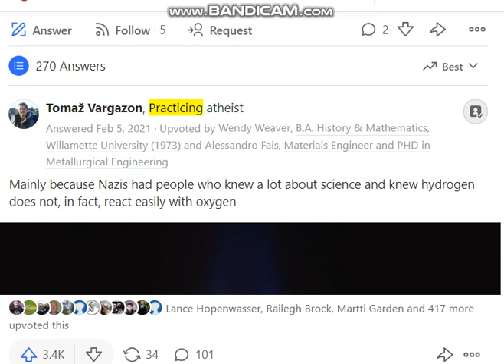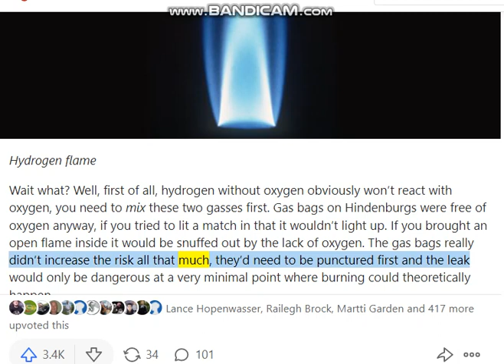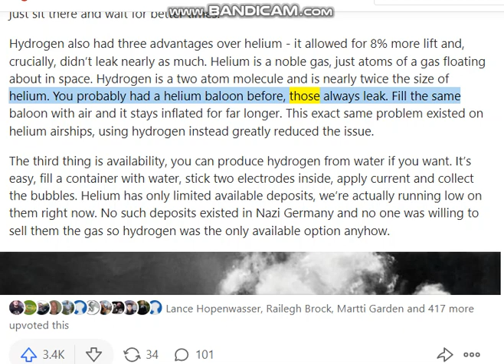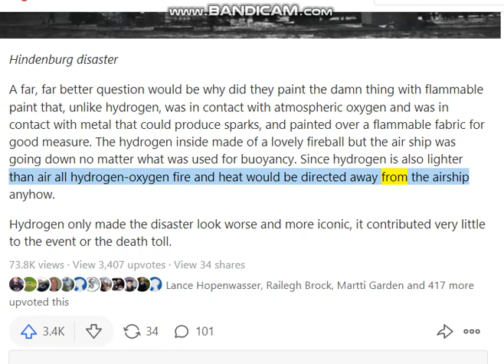Why did Nazi use hydrogen gas that caused the Hindenburg disaster? Source: Quora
Mainly because Nazis had people who knew a lot about science and knew hydrogen does not, in fact, react easily with oxygen

Wait what? Well, first of all, hydrogen without oxygen obviously won’t react with oxygen, you need to mix these two gasses first. Gas bags on Hindenburgs were free of oxygen anyway, if you tried to lit a match in that it wouldn’t light up. If you brought an open flame inside it would be snuffed out by the lack of oxygen. The gas bags really didn’t increase the risk all that much, they’d need to be punctured first and the leak would only be dangerous at a very minimal point where burning could theoretically happen.

But an oxygen-hydrogen mixture is quite stable until it reaches 700°C, where it ignites. You could add liquid aluminium (melting point 660°C) to the bag with a proper hydrogen-oxygen mixture and aluminium would oxidize - burn - but hydrogen would just sit there and wait for better times.